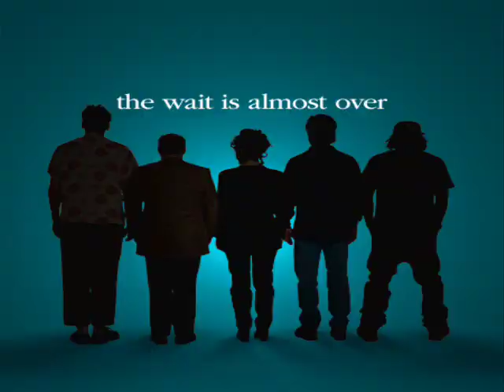Wale- The Soup Lyrics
More about nothing
More about nothing
More about nothing
More about nothing

[George] "I didn't get any bread"
[Jerry] "Just forget it, let it go"
[George] "Excuse I think you forgot my bread"
[Soup Nazi] "You want bread?"
[George] "Yes, please"
[Soup Nazi] "No soup for you!"

[Wale]
Yeah, uh, where's the love for the sixteen writers
Who elevate the game when it was in need of a pilot?
Who made a situation from what you see it's a problem
What you thought was a prize is what I see as a blinder
They ask me why I never wear chains, but if you brought up
How I'm brought up, then you probably feel the same
And I ain't saying change sucker, probably get me 3 or 4
But I got cousins overseas that come to me for better clothes
And I can't go to Emmy Lola, stunting with no diamonds on
Mama bills piling up, her son don't got no time to ball
I don't got no time to call, hope that you ain't mad though
You know your son a asshole, but I hope you got those stacks though
Always on the road again,with Omega autobahn
Lost a couple friends, cool; nigga made a lot of fans
And I give it to y'all, cause y'all respect that
So gold albums or not, I did effect rap
Uh, for worse or for better
Ain't no one in my circle that can say they perform better
Huh, they poor effort annoys me, who supporting them?
Who endorse them, should pull the plug and stick a fork in them
They finito, why the fuck they all got egos?
My OG is Tyrique and my kick game be like Bobbito Garcia
This shit a freethrow, this shit here for my people
No soup for all you suckers while I'm re-ing up on me so
And they feeling me so, they not feeling y'all so
I volunteer every ten I see, Vince Yarbrough
Past summer dough, motherfuck a ho
This is More About Nothing, I'm the fucking show
Hold it, keep rolling

Respect is like food, nigga what it do?
I'm eating real good, no soup for you
"No--"
No soup for you
"No--"
"No--"
I'm eating real good, nigga
"No soup for, for, for you"

I got no time to be a hater, just trying to be your favorite
They trying to be the greatest, their whole signing was a favor
It's not about the paper, it's not about the fame
And I don't know no Triple H, but this is all about the game
Competition I ain't winning but admit it, I'm still in it though
Should've been an all-star, I'm Crawford for Interscope
Em starting, 50 staring, Gaga, Gang Starr
And Will.I.Am and the Peas, the sixth man I am, y'all
And though I came far, know I got a way to go
Waiting for Pitchfork to say "Wale on this, so way to go"
Text message from Elliot saying "tape was dope"
XXL favorite quote, what else do I need to post?
I am not no homophobe, good thing I don't read The Post
Unless your skin's winning, then I do it just to fucking boast
With this rap shit, you know I do the fucking most
I'm all over this beat like a motherfucking stethoscope
I'm forever dope, you can check your schedule
My timing was any better, then bitch, I'd be a metronome
I am such a renegade, but try to be professional
But I am way too passionate to patch shit up and let shit go
Want you all to listen so I rap it in election form
But when you intellectual, some niggas ain't gon' let you on
But I'm here, jo, I hope you niggas know it's on
No soup for you wack niggas, I'ma get my chowder on
Gone

[Susan] "What are you doing?
Since when do you smoke?"
[George] "I've always smoked"
[Susan] "I've never seen you smoke"
[George] "Oh yeah, well, I'm a big smoker
I gave it up for a while but it was too tough"